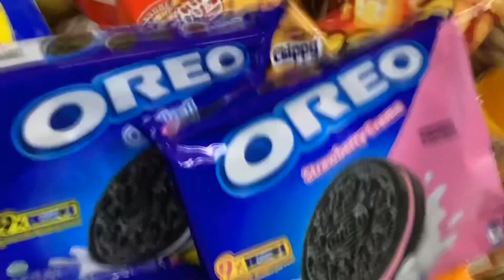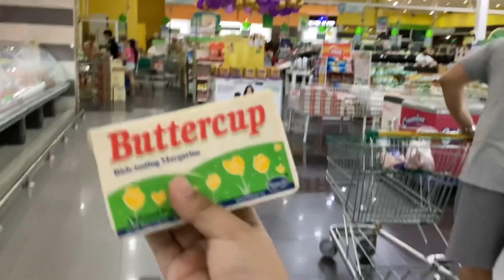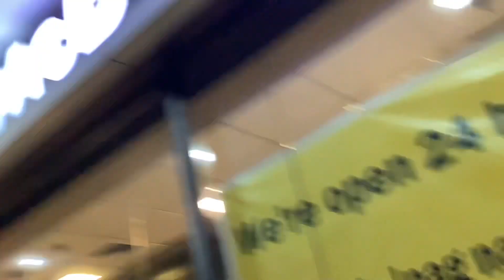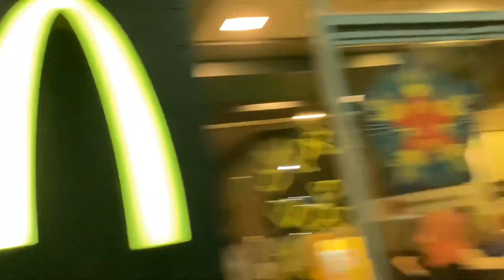Vlogmas Day 10: Grocery shopping + Shakey’s! | Jace Vlogs